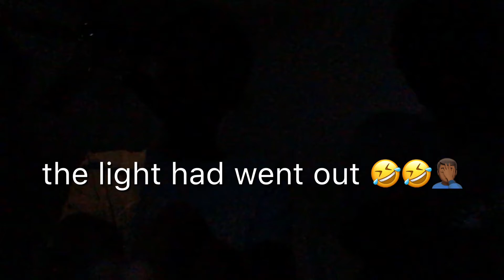My first vid||would you rather🤭🥶🤦🏾‍♂️